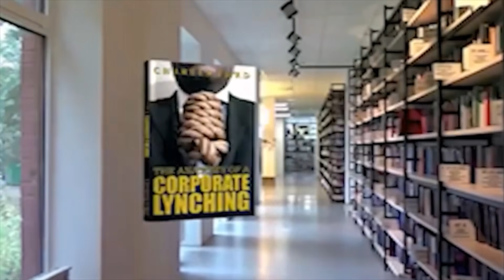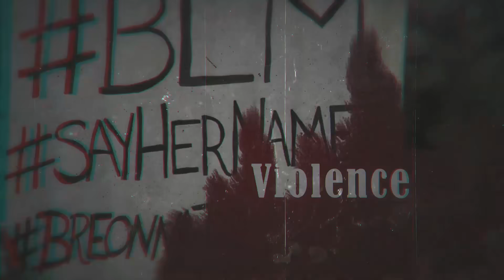WS Sentenced To Five Years In Federal Prison After Pleading Guilty To H8 Crime Charge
Phillip Scott reports on a WS that plead guilty to a h8 crime back in 2020. He was sentenced to five years in prison.

Send Money Orders To
2323 Clear Lake City Blvd.
Suite 180 Box 133
Listen To The Phillip Scott Audio Experience Podcast